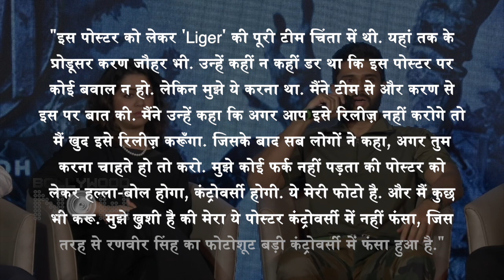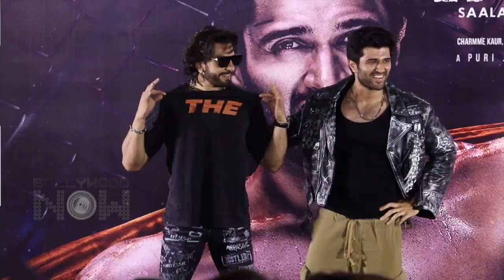Vijay Deverakonda BREAKS SILENCE On The B0ld Poster Of 'Liger'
Much has been discussed about Ranveer Singh's photoshoot for an international magazine, trolls to fining case and all... but no objection... minimal discussions over Liger Star Vijay Deverakonda's bold poster make one wonder about voices raised. Vijay has now opened up about the Bold shoot he did for his debut film Liger Poster.